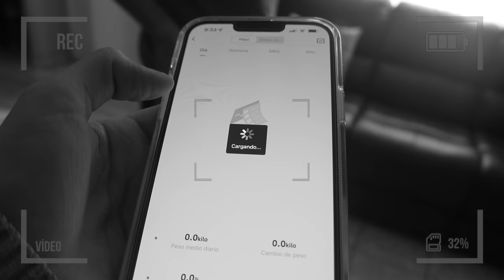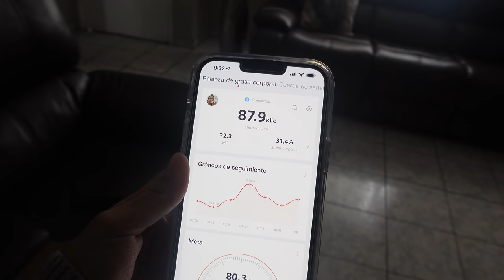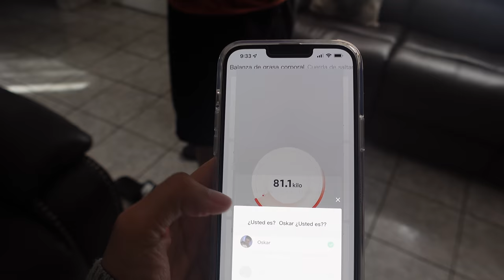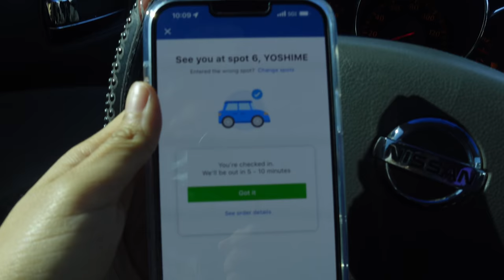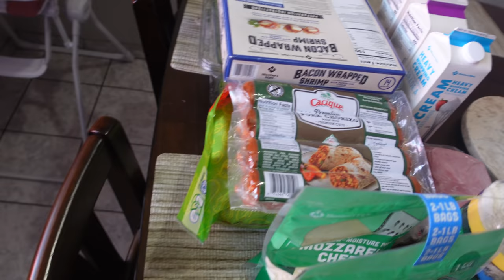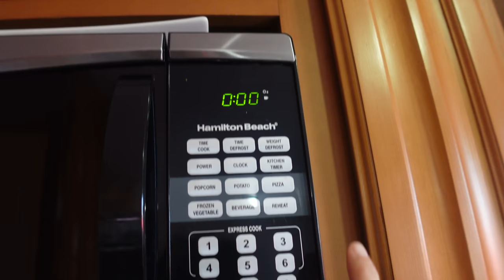OSKAR VOLVIÓ A SUBIR 10 KG 😰 COMENZAMOS DIETA KETO DE NUEVO!!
gracias por acompañarnos en un dia a dia mas de nuestra familia, hoy comenzamos de nuevo la dieta keto tratando de estar bien buenos para diciembre!! deseenos suerte